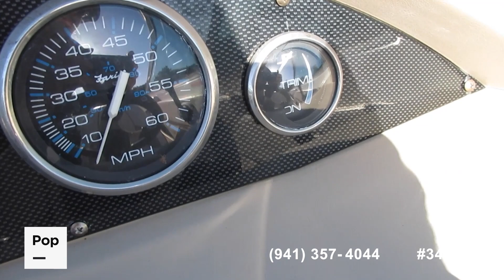[SOLD] Used 2004 Regal 2200 LSR in Austin, Texas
This boat has been sold  (Poland).  Viewers who viewed this boat were most likely to view the following comparable listings, which are still for sale:

2006 Sea Ray 220 Select in Houston, Texas - $26,750

2014 Yamaha 242 Limited S in Spicewood, Texas - $49,950

2013 Sea Ray 230 SLX in Georgetown, Texas - $52,000